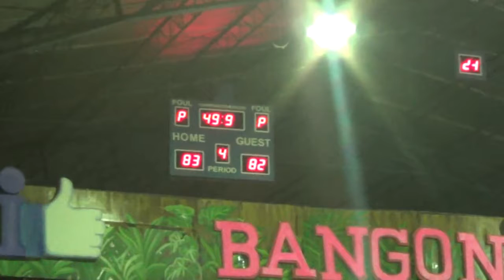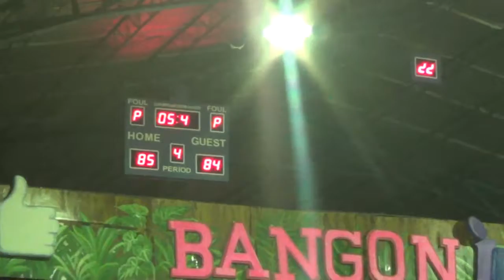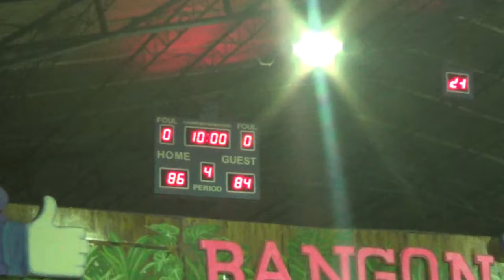PVL vs Alpine 4th Quarter BLBA 2017